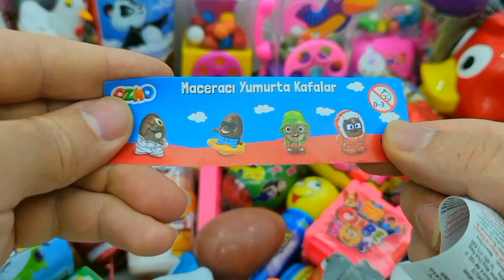How to make Rainbow Mahi Mahi Fish with Orbeez,Big Chupa Chups,Coca-Cola vs Mentos & Popular Soda